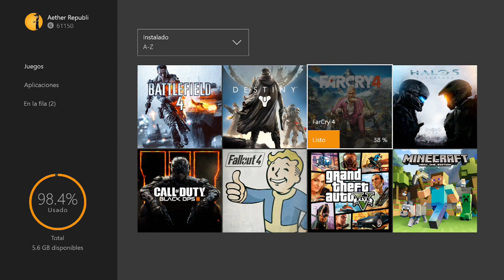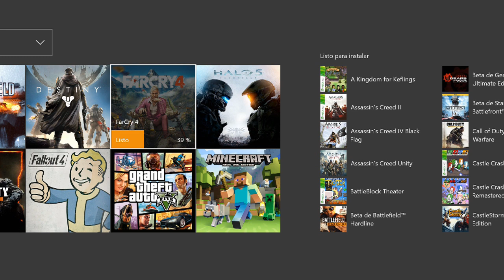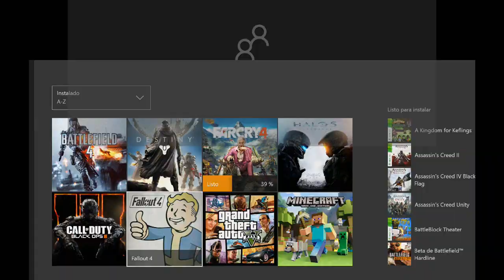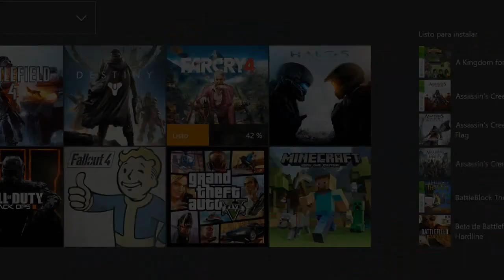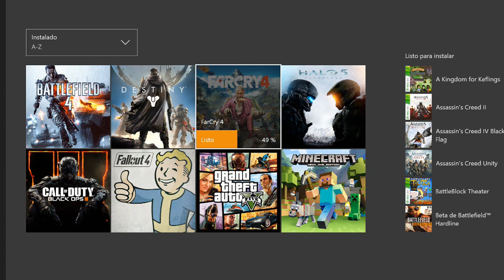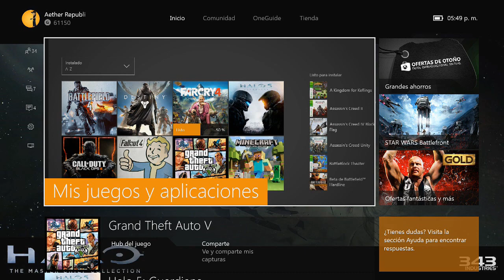¿Donde se metió Republi? | Actualización y aclaraciones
»Música usada:

Artista:

Canción:

Álbum: